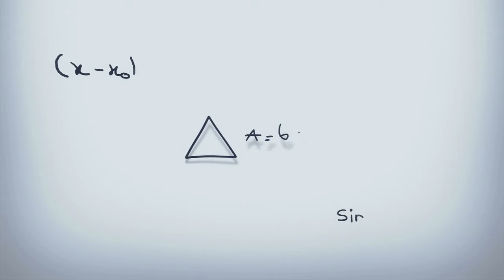Algrebra Cheat Sheet: Factoring Common Monomials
Welcome to Algebra Cheat Sheet where you will learn cheat sheet for Algebra.

Please comment down on the section below if you have any questions or topics you want to learn.